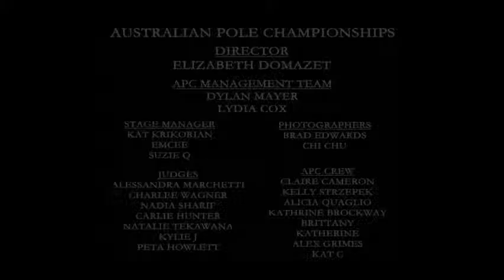Maggie O'Neill, 2014 Australian Pole Battle 1st Runner Up QT 480p 16x9